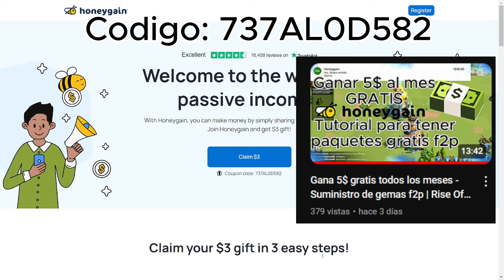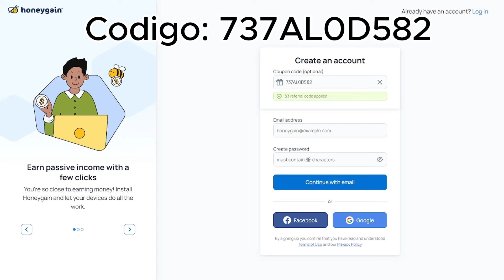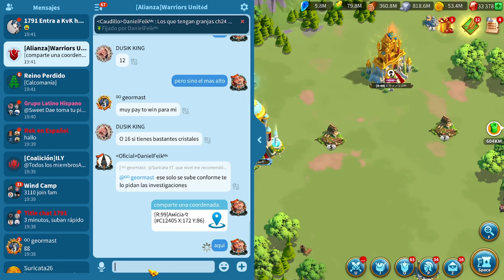Prisión a rey enemigo & Maxeando tecnología de cristal - KvK dia 1 | Rise Of Kingdoms Español